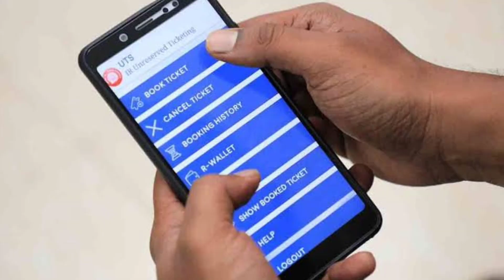IRCTC Train Ticket Booking New Facility On UTS App For General Ticket ! QR Code Train Ticket Booking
HELLO AND WELCOME FRIENDS HELPFULL RASTA CHANNEL ME APKA BAHOT BAHOT SWAGAT KARTA HU DOSTO AAJ MAI APKO BATAUGA INDIAN RAILWAY ME TRAIN TICKET BOOKING KARTE HAI TO APKO EK BADA UPDATE DENA CHAHTA HU DOSTO AB SE KUCH CHININDA RAILWAY STATION PAR AGAR APKO GENERAL TRAIN TICKET BOOKING KARNA HAI UTS APP KE MADHYAM SE TO APKO QR CODE SCAMLN KAR KE TRAIN TICKET BOOKING KI SUVIDHA MIL RAHI HAI AISE BAHUT SE RAILWAY STATION HAI JAHAN PAR QR CODE SCAN KAR KE PLATFORM TICKET AUR TRAIN TICKET BOOKING KAR SAKTE HAI OK DOSTO IS VIDEO ME AGAR KUCH NA SAMJH AYA HOTO AAP COMMENT ME JA KAR PUCH SAKTE HAI AUR VIDEO KO LIKE KAREN AUR HELPFULL RASTA KO SUBSCRIBE ZARUR KARE THANK YOU FOR WATCHING.

Acer Aspire
HP LAPTOP htWAtp://amzn.to/2F5BaY
Dell Vostro

              BEST PRINTER
2999 HP2131 PRINTER
3699 HP2132 PRINTER
4899 HP2020 PRINTER

Epson Printer

               CHEAP LAPTOPS
Lenovo Laptop